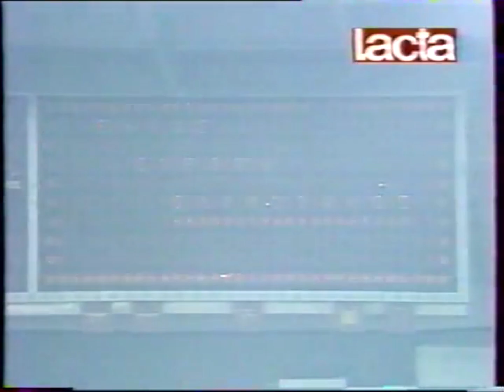ΕΛΛΑΣ ΕΥΡΩΠΗ ΟΛΥΜΠΙΑΚΟΣ ΚΑΙ ΟΙ ΚΛΕΦΤΕΣ ΠΑΝΑΘΗΝΑΙΚΟΙ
Το «Ελλάς-Ευρώπη-Παναθηναϊκός», ήταν αντιγραφή από το «Ελλάς-Ευρώπη-Ολυμπιακός» που εμφανίστηκε στον ηλεκτρονικό πίνακα του ΣΕΦ στο final four του κυπέλλου πρωταθλητριών βόλεϊ το 1992 μετά τον ημιτελικό ανάμεσα σε Ολυμπιακό και ΤΣΣΚΑ Μόσχας.
ΠΗΓΗ: ΑΘΛΗΤΙΚΗ ΔΙΑΠΛΟΚΗ